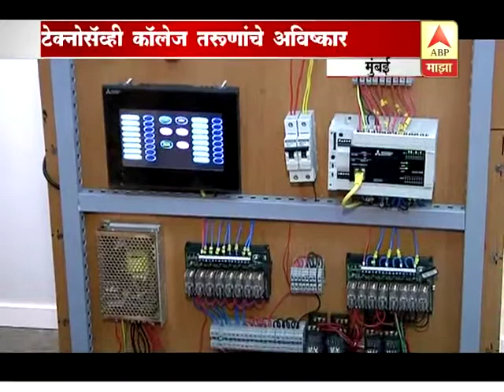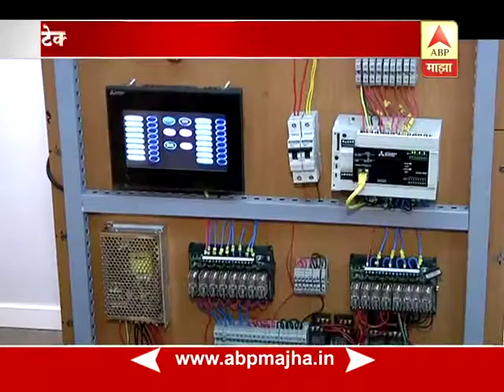CSMSS:E-yantra Robotics Presentation,IIT Pawai Bombay-Automation process paper bag manufacturing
Project Developed on Automation for the process of paper bag manufacturing using PLC by CSMSS Chh. Shahu College of Engineering, Aurangabad will help to keen learning of real time  Industry Project from while learning from academics.
This kind of project developments helps in lots always to get select in with the big A+ companies.
Thanks to the HOD of CTSE and E&TC,
Prof. M. A. Sethi.
Prof. D. L. Bhuyar
Prof. V. R. Wairagade

The Chhatrapati Shahu Maharaj Shikshan Sanstha (C.S.M.S.S.) Established in 1986 and was named after a renowned king and social worker of the State - CHHATRAPATI SHAHU MAHARAJ. The Young Enthusiastic & Dynamic Engineer Mr. Ranjeet Padmakar Mulay is the President of the Trust. The renowned social worker, industrialist of the region and National Award Winner Mr.Padmakar Haribhau Mulay is the Secretary of the Trust and Shri. Vitthal Pandurang Lahane (Mama) is the Treasurer of the trust.

The CSMSS CHH. SHAHU COLLEGE OF ENGINEERING ( DTE Code: 2533 ) , Kanchanwadi, Paithan Road, Aurangabad (MS) is located within Municipal Corporation area of Aurangabad. It is an pollution free, secure, safe and peaceful locality. It is located in the educational environment having various colleges such as Dental, Ayurved, Agriculture, Polytechnic and new proposed Engineering etc. and is just 2 kms from Aurangabad Railway Station and 4 kms from Central Bus Stand. Aurangabad is a historical and a rich cultural centre located 375 kms. east of Mumbai and is very well connected by road, rail and air. The world heritage sites of Ajanta and Ellora Caves are located around Aurangabad.